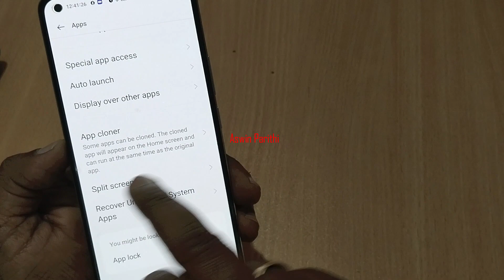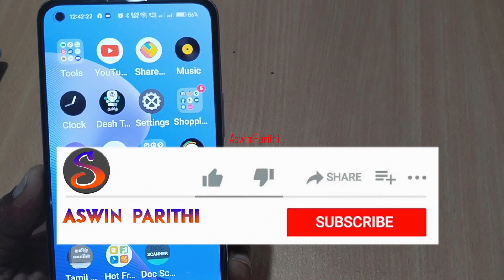Split Screen Feature in Your Realme Mobile Tamil | Realme Mobile Useful Features in Tamil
Hi Nanbaas,

In this Video, We Explained Split Screen Feature in Your Realme Mobile Tamil | Realme Mobile Useful Features in Tamil

Realme Mobile Useful Features (Tips and Tricks)

MUST WATCH.

Category : - EDUCATION